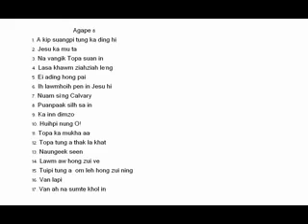Agape 8-6 Ih lawmhoih pen in Jesu hi